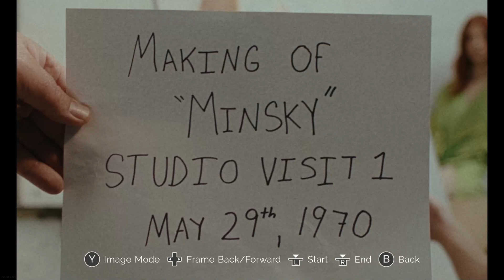Immortality: Purchasing a Slave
Let's play Immortality for the first time, a narrative mystery game by the creator of Her Story and Telling Lies, Sam Barlow. What happened to Marissa Marcel?

In 1968, Alan Fischer directed Ambrosio his adaptation of Matthew Gregory Lewis’s notorious 1796 Gothic novel The Monk. He cast unknown Marissa Marcel as the infamous Matilda.

In 1970, John Durick wrote his thriller Minsky with Marcel in mind. Set in New York City, the movie concerned the death of a famous artist and Marissa starred as the muse suspected of murdering him.

In 1999, Durick teamed up with Marcel again for his swansong, as she returned from a lengthy hiatus. The movie Two of Everything was a subversive thriller which explored the duality between a successful pop star and her body double.

Chapters:
00:00:00 - Ambrosio 55 - 06/09/1968
00:00:58 - Analysis
00:01:12 - Ambrosio 53C - 27/09/1968
00:02:33 - Analysis
00:02:48 - Minsky 8A - 04/08/1970
00:04:13 - Analysis
00:04:48 - Ambrosio 56C - 01/10/1968
00:06:38 - Analysis
00:07:04 - "Êtes-vous un ange?"
00:08:12 - Analysis
00:09:15 - Two of Everything 11A - 14/04/1999
00:11:57 - Analysis
00:12:51 - Two of Everything
00:13:57 - Analysis
00:16:02 - Ambrosio 15A - 23/08/1968
00:16:53 - Analysis
00:18:17 - Ambrosio 40A - 20/08/1968
00:21:49 - Analysis
00:22:39 - Purchasing a Slave
00:23:37 - Analysis
00:24:51 - Ambrosio 7B - 23/09/1968
00:27:05 - Analysis

=== Content Warning ===
Viewers are warned that the film footage collected here contains subject matter that may be upsetting. The stories are taken from the gothic, thriller, and supernatural genres and tackle themes and elements such us (Spoiler Alert):
- Strong curse words
- Blasphemy regarding the Catholic faith
- Sudden and surprising visual cuts and sound effects
- Alcohol, cigarette, and drug use
- Abusive relationships
- Nudity, Sex
- Suicide
- Sexual assault
- Murder (asphyxia, knife, and firearm)